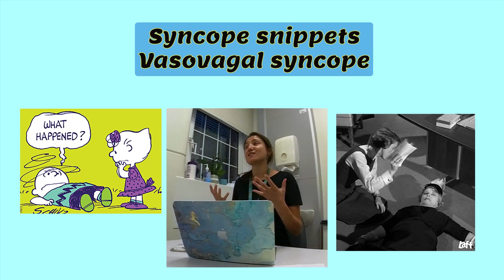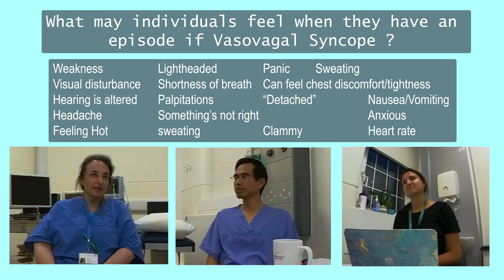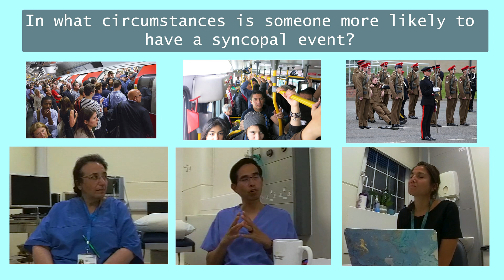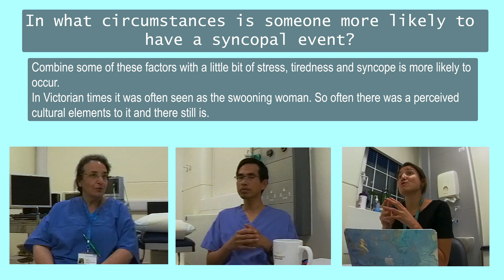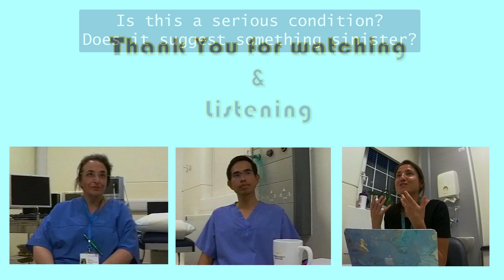What is Vasovagal syncope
Vasovagal syncope explained